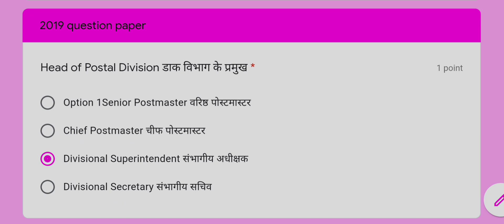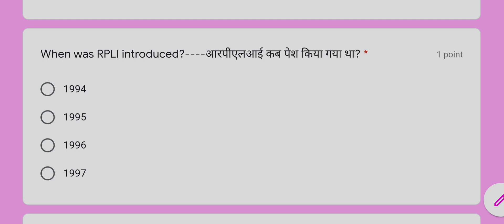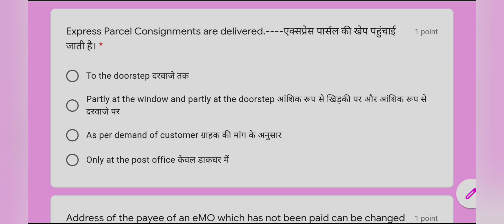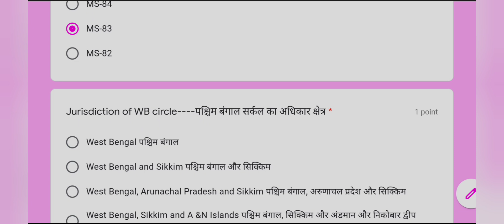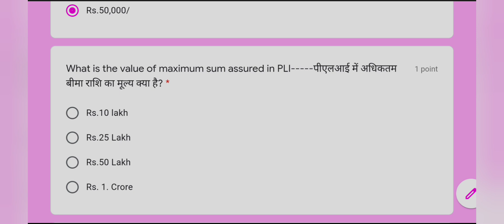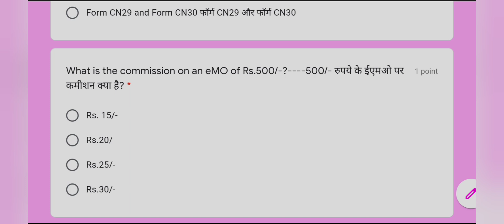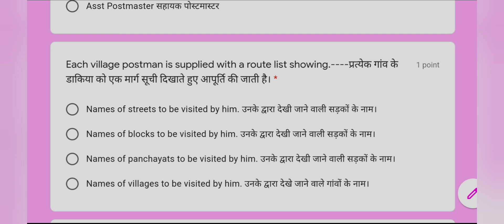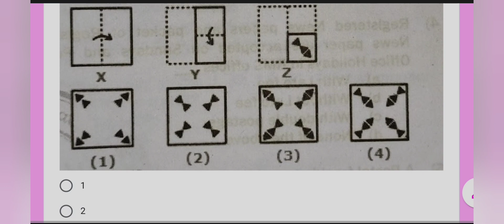2019 POSTMAN EXAM's IMPORTANT QUESTION'S FOR PREPARATION OF TAKE IT LIKE PRE-EXAM ! allthebest 🙏🙏🌹🌹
2019 POSTMAN EXAM's IMPORTANT QUESTION'S FOR PREPARATION OF TAKE IT LIKE PRE-EXAM ! allthebest 🙏🙏🌹🌹